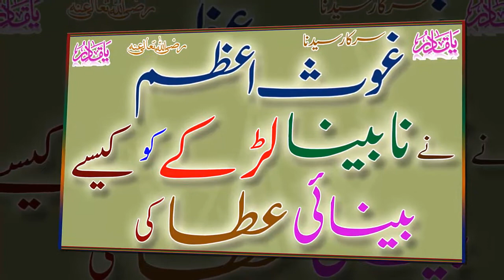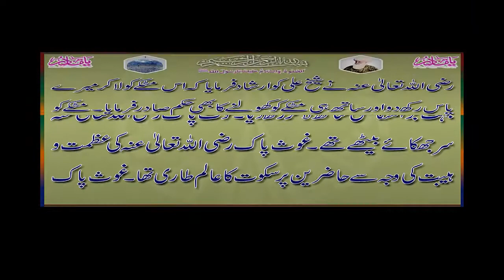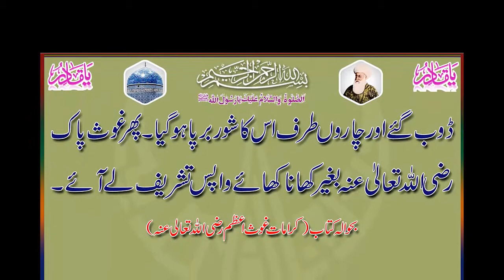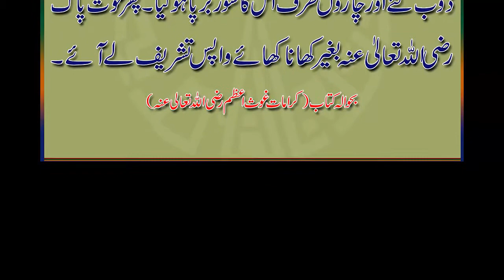Karamat e Ghous e Azam | No72 | How Ghous Pak (RA) Give Light To Blind Boy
How Sarkar Syedna Ghous e Azam (Razi Allah o Taala Anhu) Give Light To Blind Boy

Hazrat Sheikh Abul Hassan Ali Qarshi (Rehmatullah Aleh) narrated that once I and Sheikh Ali Bin Abi
Nasar Al Haiti (Rehmatullah Aleh) was presented in the service of Mehboobe Subhani, Ghouse Samdani, Qutbe Rabbani, Sheikh Sarkar Syedna Abdul Qadir Jilani (Raziallahu Taala Anhu) that Baghdadi trader Abu Galib Fazal Allah Bin Ismail came and saying that Ghous Pak (Raziallahu Taala Anhu) I want to invite you please accept. Ghous Pak (Raziallahu Tala Anhu) accept the invitation and cloak on mule and go to house of Abu Ghalib. There many Ulama and Masahiaikh were present. Abu Ghalib Bicn tablecloth and keep different types of Foods and also keep with a very big vessel. Ghous Pak (Razi Allahu Tala Anhu) was sat with bend head. Wherefore glory and panic of Ghous Pak (Raziallahu Taala Anhu) silence of universe was obtain on audience. Ghous Pak (Raziallahu Taala Anhu) ordered to Sheikh Ali that bring that vessel set near to me and also ordered to to open the vessel. When vessel open
then see one paralysis inborn blind boy in it. Ghous Pak (Razi Allahu Taala Anhu) order to boyu that you stand up with healthy by the order of God. instantaneously boy running after discerning and
healthful. To see this audience drown in anxiety universe and instigate brackish occur in all directions. Then Ghous Pak (Raziallahu Taala Anhu) came back without eating food.

Reference Book ( Karamat e Ghous e Azam {Razi Allah o Taala Anhu} )